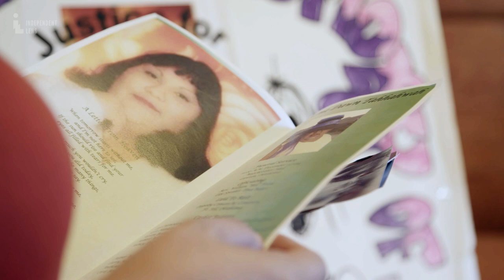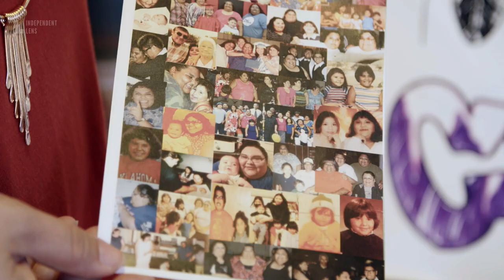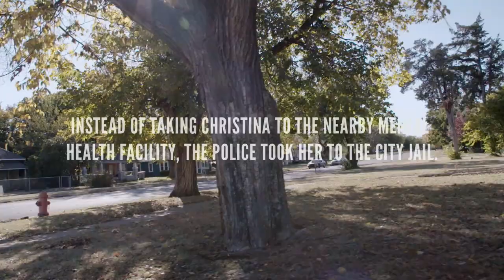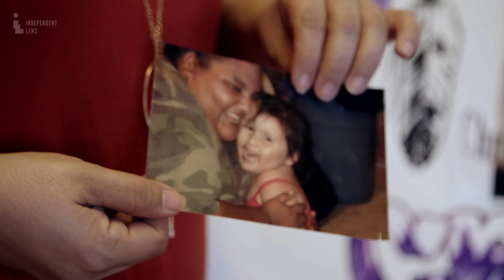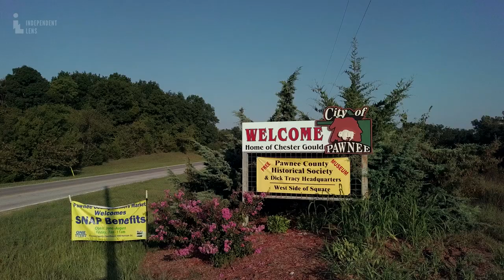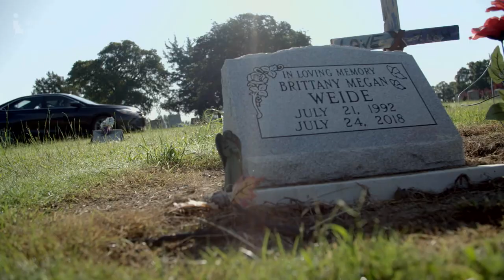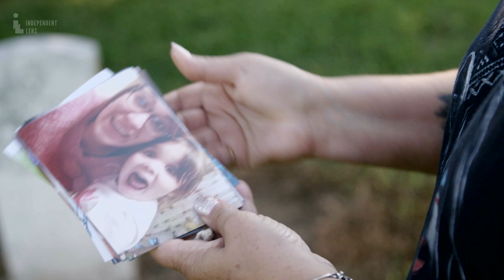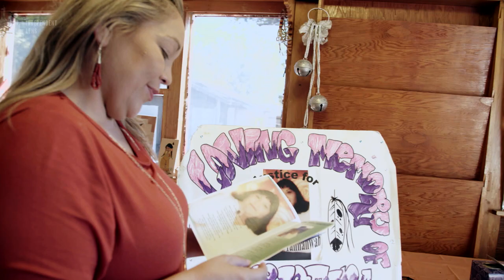Deadly Jails: An Oklahoma Mental Health Crisis | Independent Lens | PBS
Oklahoma's rural communities are facing a crisis when it comes to those with mental illness. Without proper resources, the county jail system becomes the de facto hospital in urgent situations and oftentimes with tragic consequences. This piece was originally published on The Frontier

00:00 - Positional asphyxiation
04:47 - Her way of coping
06:50 - Shot in the chest
13:02 - Credits

Produced by
Julianna Brannum

Cinematography
Brian Ford

Editor
Shannon Stefan

Music
Billy Joe Wermy
Killer Tracks
APM Music

Executive Producers
Lois Vossen

Senior Vice President of Content
Jim Sommers

Senior Producer
Stephen Talbot

Associate Producer
Susan Cohen

Produced in association with Kassie McClung and The Frontier